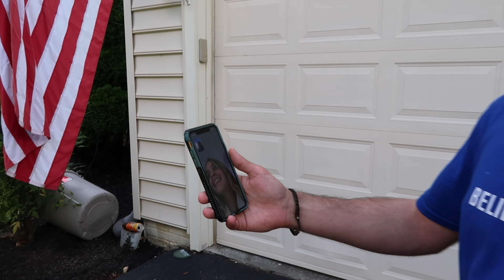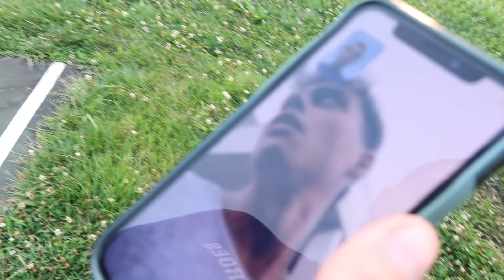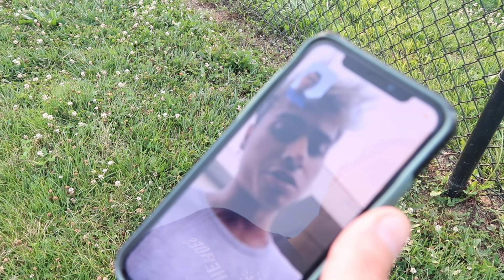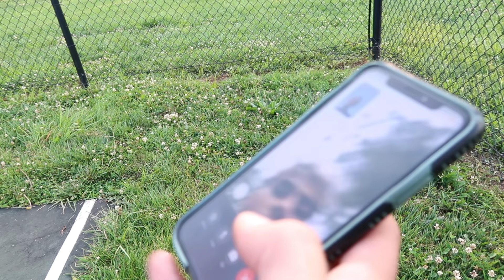FLIRTING WITH DARIUS DOBRE'S GIRLFRIEND PRANK (HE GOT MAD)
HAPPY BIRTHDAY MY BROVAH!

SHARE IF YOU LOVED IT :)

AHP ENTERTAINMENT, LLC